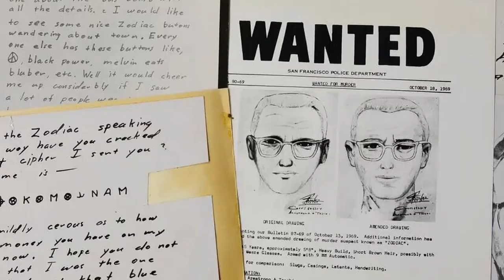¿Qué tan oscura es The Batman?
Todos hablan de esta nueva versión en donde Batman finalmente actúa como detective (probablemente uno de los peores detectives de la historia), y de que esta es la versión más oscura del personaje, aunque la crítica no sabe precisamente si es por la atmósfera, el manejo de la historia o simplemente por la iluminación de las imágenes en pantalla.

00:00 Por cosas así no hago standup
01:21 La oscuridad de la cinta
03:13 El "realismo" de la historia
05:05 Hablemos del Acertijo
06:32 Inspirando el ejemplo
08:36 Bruce Cobain
09:24 La locura corre en la familia
10:43 ¿Y qué tal la película?
13:54 Créditos y lo que puede venir en el futuro (spoilers)

Co-Productor: Dany Saadia
Co-Productor: Logan Mayer
Co-Productor: Román Rangel
Co-Productor: Juan Carlos Toledo